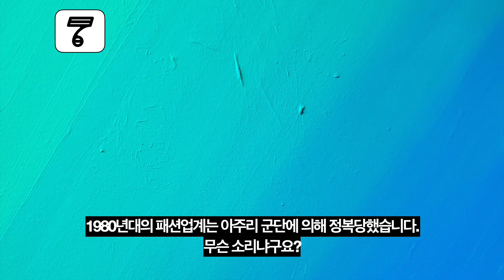5분만에 알아보는 막스마라에 대한 10가지 사실 / 코트 맛집, 그 역사는 어떻게 시작되었나? / 왜 코트 모델명이 숫자일까? / 막스마라의 이름 유래는?